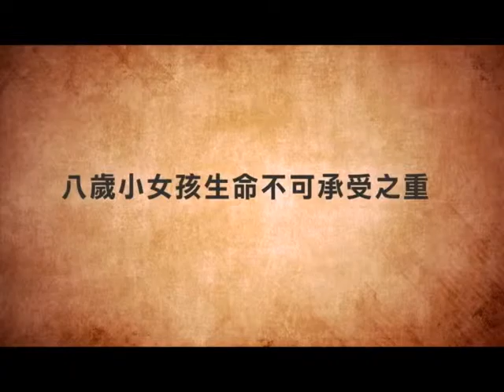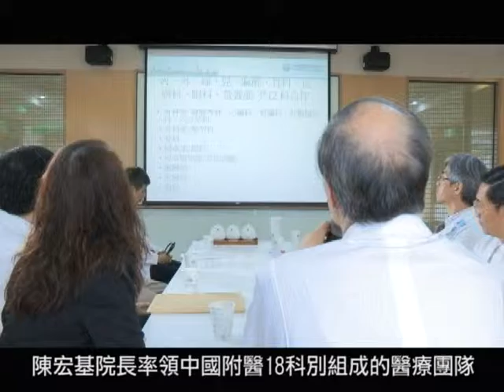象腿女孩Loan重獲新生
中華民國對外貿易發展協會(外貿協會,TAITRA)協助越南8歲罹患象腿疾病的小女孩Loan能自行的行走。Loan身上的巨腿就像是一條永遠解不開的鐵球腳鍊，不但鎖住了她的行動也箝制了她那顆幼小自由的心。
在經濟部國際貿易局、外貿協會、中國附醫專業團隊的協助及各單位和台商的贊助下，小女孩來台治療，並且能自行走路，並期待未來能實現她騎腳踏車的夢想。